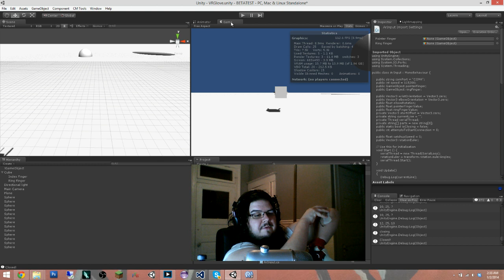VR Glove Video 3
New MPU's are in place. :D I now have all the rotations needed to get serious about this. :D Since I now have a fair enough understanding of i2c (at least I can get the data thanks to some example code made for these mpu-6050 chips on the arduino site), I can get working on the final version. Can't wait :D

Hopefully, by this weekend I'll have a running version, so check back soon for update, or follow to be notified instantly.